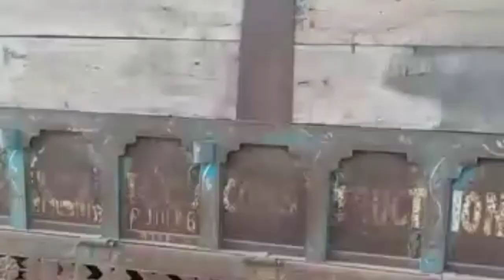trector troli बजरी माफिया के ट्रैक्टर-ट्रॉली सिक्स लाइन पर से बजरी भरकर आते हुए ट्रैक्टरो की लाईन है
Good Morning All Friends 🙏 🙏

दोस्तों वीडियो को पूरा देखें और वीडियो को लाईक करें।

बजरी माफिया, बजरी माफिया के ट्रैक्टर-ट्रॉली, बजरी खनन पर वीडियो, बजरी माफिया बजरी भर कर ओन रोड आते हुए, बजरी माफिया का ट्रैक्टर, बजरी माफिया के खिलाफ कार्यवाही करते हुए पुलिस वीडियो, बजरी माफिया का ट्रैक्टर, बजरी माफिया का जिगर, पुलिस से भी नहीं डरते हैं ये ड्राइवर, मौत के खिलाड़ी हैं, बजरी का ट्रैक्टर, बजरी का ट्रक, बनास नदी का वीडियो, महिंद्रा एंड मैसी टैक्टर पै वीडियो, बजरी कै वीडियो, बजरी से भरे हुए। बजरी के छोटे ट्रेक्टर, छोटे छोटे ट्रेक्टर ट्राली वीडियो बजरी से,

bajri mafiya, bajri khanan par video, swaraj trector troli staunt video, Pickup DJ remix, new Holland trector troli staunt video, sonalika trector troli staunt video, bajri mafiya ka trector-troli sajawat video, arjun trector troli staunt video, jhone Deere trector Loder staunt video, Pickup DJ stunt, Mahindra XP Plus trector Power video, MASSEY FERGUSON trector troli staunt video, bajri ke short